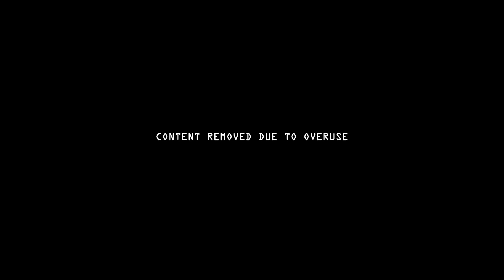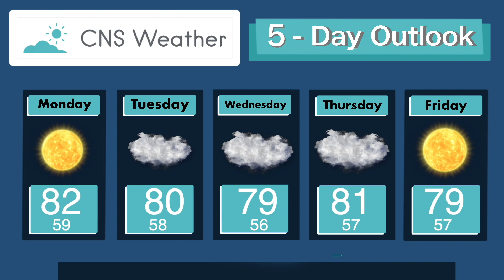CNS Morning Show 9 18 24